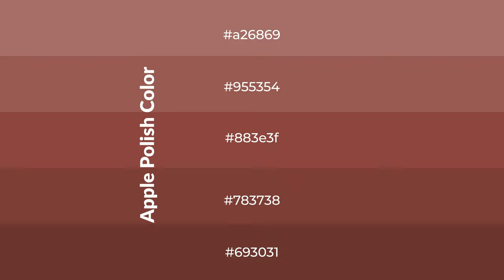Shades & Tints of Apple Polish color 883e3f A Cool Red color #783738 #693031 #955354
Shades of Apple Polish color 883e3f Cool Shades of Apple Polish color with Red hue for your project!

Shades
Hex 783738

Tints
Hex 955354